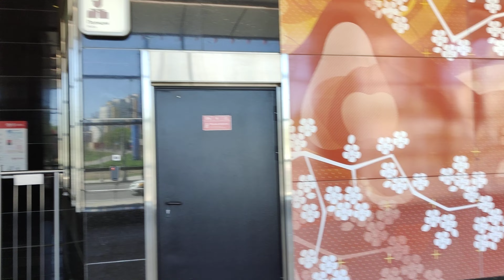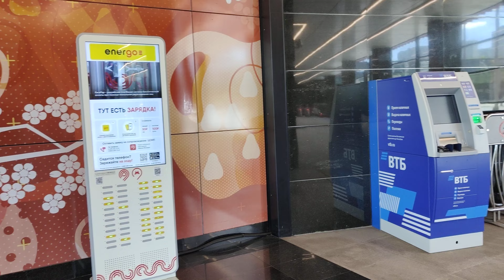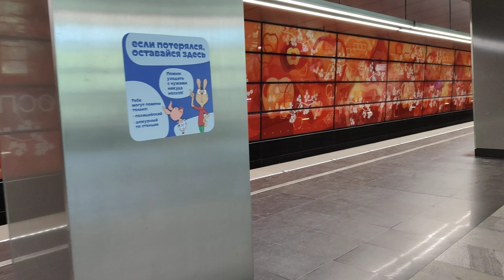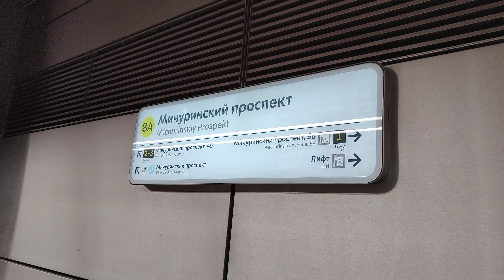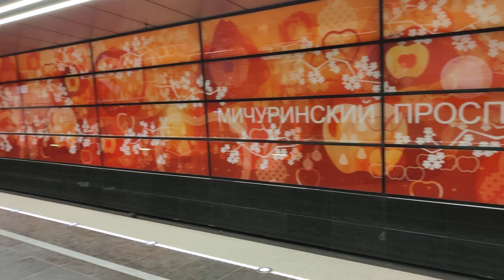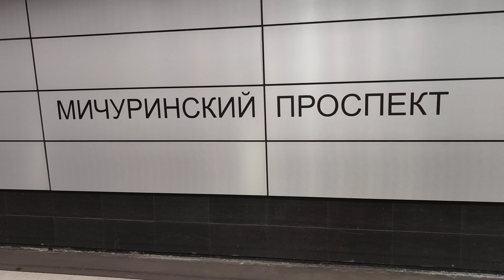Мичуринский проспект метро - ярчайшая, цветущая, оригинальная, с Windows на Запад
Станция метро "Мичуринский проспект" - Солнцевской линии, это как раз тот самый случай, когда её лучше один раз увидеть, чем сто раз про неё услышать! Станция "Мичуринский проспект" буквально вся построена на зеркально-цветовых контрастах и пространственных контрастах.
Ярчайшая, цветущая, контрастная, функциональная и оригинальная, это все про метро "Мичуринский проспект", да ещё с Windows выходящими на Запад, на ландшафтный заповедник, реку Очаковку и на парк.
Красота - это страшная сила!